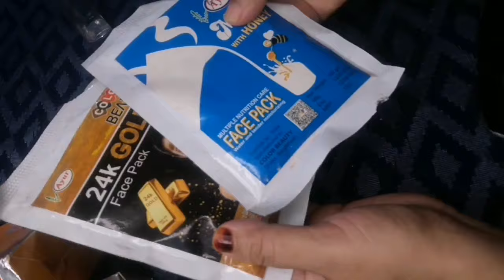ফেসপ্যাক ব্যবহারের সঠিক পদ্ধতি// আমাদের ত্বকের কত ক্ষতি আমরা অজান্তেই করে ফেলি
ফেসপ্যাক ব্যবহারের নিয়ম/ব্রন ও ব্রনের দাগ দূর করার উপায়/ফেসপ্যাক/ত্বকের যত্নে কি ব্যবহার করবো

how to apply facepack on your face in the right way